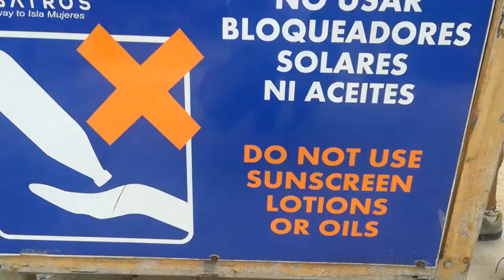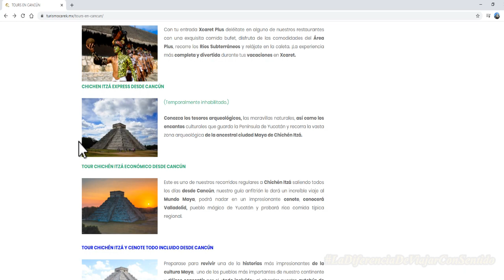Tour Catamarán Isla Mujeres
¿Preparado para tu siguiente aventura? Tenemos una excelente sugerencia para ti, el TOUR A ISLA MUJERES EN CATAMARÁN TODO INCLUIDO en su versión Platinum, recuerda siempre contactar a tu Agencia de Viajes Preferida para contratar las mejores experiencias por el Caribe.